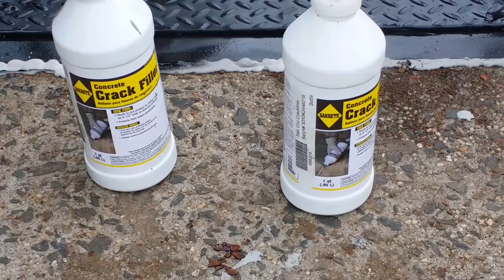Fabricator workin on double heavy-duty cellar door